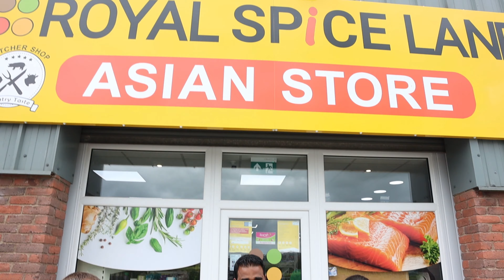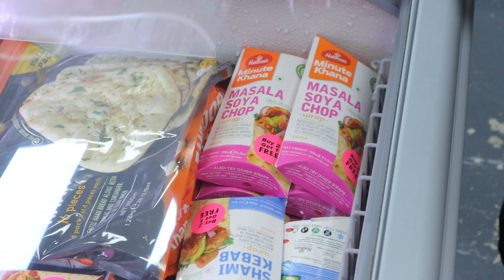INDIAN Shop in County Donegal, Ireland - ROYAL SPICELAND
Special ONAM Spot Offer in ROYAL SPICELAND in Letterkenny Co.Donegal, IRELAND
If you are interested in trying out the traditional Indian Onam Food in Ireland then call or text Royal Spiceland on the below mentioned number(s)
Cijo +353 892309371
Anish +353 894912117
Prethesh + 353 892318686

Wish you all a very happy Onam!
Much Love,
Cybin & Molby ❤

--- For Best and Cheap Student Accommodation in IRELAND and UK
If you are a student planning to move to Ireland or UK and want luxurious but cheap accommodation then there is a Special DISCOUNT for our Subscribers so what are you waiting for? Click the below link and fill in the form and someone will contact you 👇
If you want to know more about student accommodation watch our video by clicking the link -

1. Because it's free!
2. You can view our latest videos at the earliest!
3. You would motivate us!
4. You will become a part of our YouTube family!